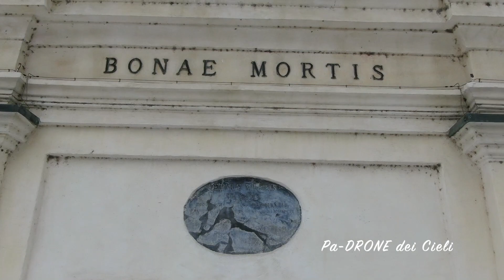Pogliano meravigliosamente imbiancata a festa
Nevicata del 28/12/2020 a Pogliano Milanese